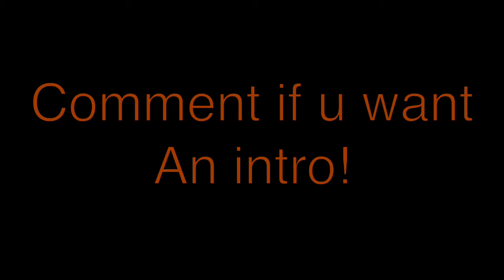IM BACK| By JP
BAAAAAAAAAACK